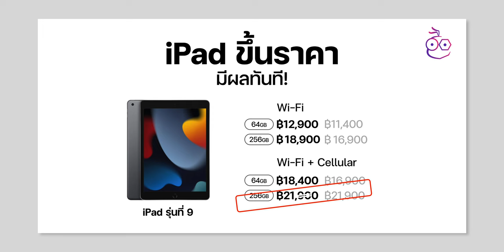iMoD iPad รุ่นเก่าขึ้นราคา (สูงสุด 5,000 บาท) มีผลทันที! Apple Pencil ก็แพงขึ้น!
Apple ปรับขึ้นราคา iPad รุ่นเก่า ได้แก่ iPad รุ่นที่ 9, iPad mini 6, iPad Air 5 ราคาตามคลิปมีผลทันทีที่เว็บไซต์ Apple Store Online รุ่นไหนแพงขี้นกี่บาท มาดูกัน

00:00 - เปิดคลิป
00:15 - อัปเดตราคา iPad รุ่นเก่า
00:37 - iPad รุ่นที่ 9
01:15 - iPad mini รุ่นที่ 6
01:54 - iPad Air รุ่นที่ 5
02:39 - Apple Pencil
02:48 - เหตุผลของการขึ้นราคา
03:34 - ปิดคลิป

🔘  สรุปเปิดตัว iPad รุ่น 10 ขอบเหลี่ยม Touch ID พอร์ต USB-C ก็ดีนะ แต่ทำไมยังใช้ Apple Pencil 1
🔘 สรุปเปิดตัว iPad Pro M2 (2022) มีอะไรใหม่ พร้อมเปรียบเทียบ iPad Pro M1 คลิปเดียวรู้เรื่อง